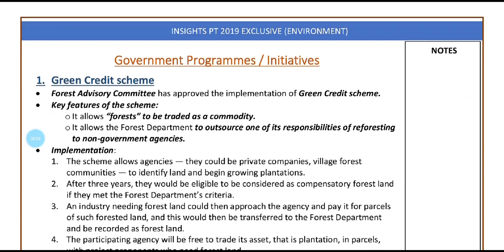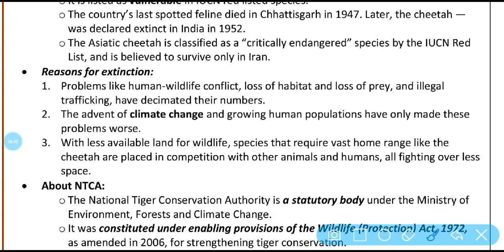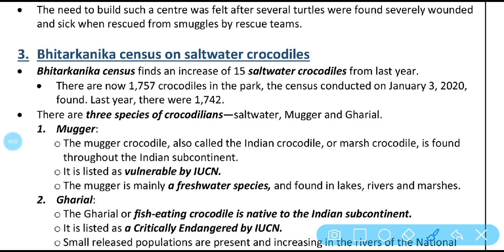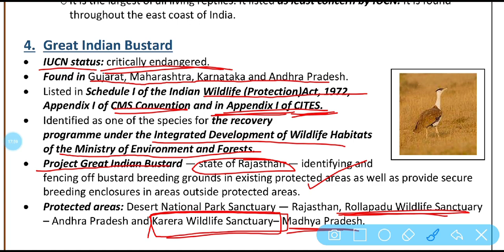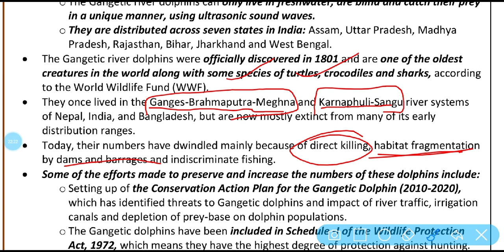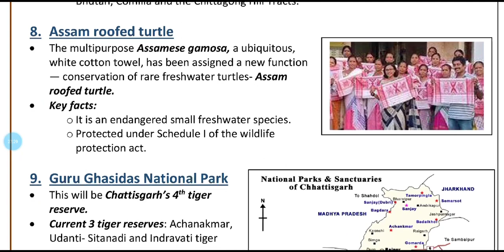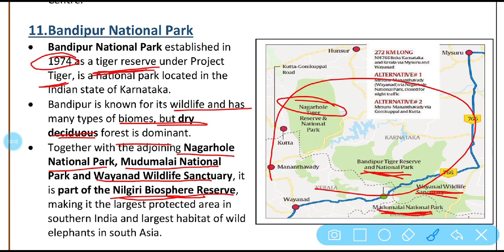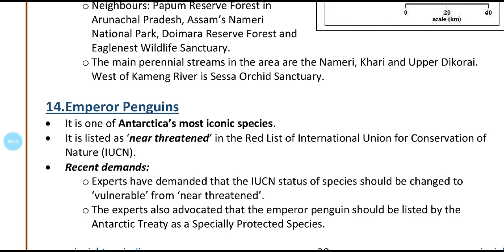PT 365 ENVIRONMENT PART -2 INSIGHT IAS CURRENT AFFAIRS UPSC/STATE_PSC/SSC/RBI/EPFO/CAPF/BANKING/IAS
TOPIC COVERED
🔴Animal / Wildlife Protection 🔴

👉CHEETAH REINTRODUCTION PROJECT
👉FIRST-OF-ITS KIND TURTLE REHAB CENTRE COMES UP IN BIHAR
👉BHITARKANIKA CENSUS ON SALTWATER CROCODILES
👉GREAT INDIAN BUSTARD
👉PROJECT DOLPHIN
👉HOUBARA BUSTARD
👉SUMATRAN RHINO
👉ASSAM ROOFED TURTLE
👉GURU GHASIDAS NATIONAL PARK
👉 ETAWAH LION SAFARI
👉 BANDIPUR NATIONAL PARK
 👉WAYANAD WILDLIFE SANCTUARY (WWS)
👉 PAKKE TIGER RESERVED